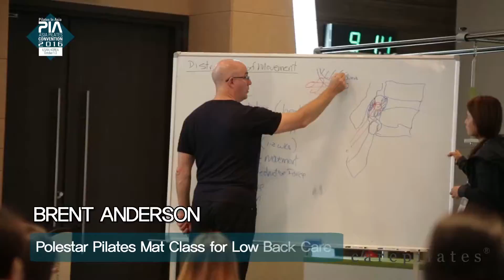[PIA2016] DAY2 - 국제 프레젠터 1 (International Presenter Lecture)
PIA 2016 2일차 (10/2) - 국제프레젠터 1 (AM 8 ~ AM 11)
- Unilateral Reformer Workshop (by JOHN GAREY)
- Knee rehab on the reformer (by FUZY GABOR)
- THE STUDIO CIRCUIT FOR REFORMER, CADILLAC AND WUNDA CHAIR (by KATHY COREY)
- Pilates for the Mature client (by ALAN HERDMAN)
- STRENGTH FOR DANCERS FROM THE INSIDE OUT (by SARA COLQUHOUN)
- Pilates for Children (by BRETT HOWARD)
- Polestar Pilates Mat Class for Low Back Care (by BRENT ANDERSON)